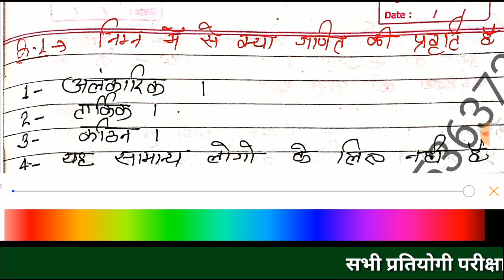# STET & SUPER TET CTET के लिए गणित की पेड़गोजी की महत्वपूर्ण सीरीज की मास्टर विडियो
Helo Friends
Today I will discuss the most important questions of math pedagogy which is commaly asked in teaching exams like tet ctet supter tet etc